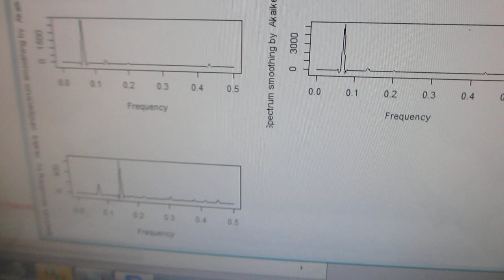超音波の伝搬状態を測定・解析・評価する技術（超音波テスターの利用技術 超音波システム研究所）